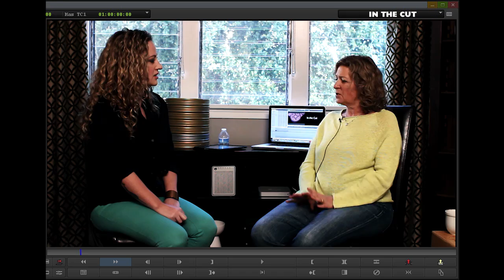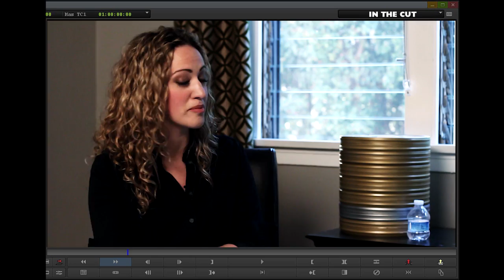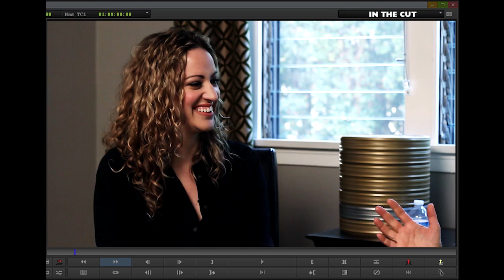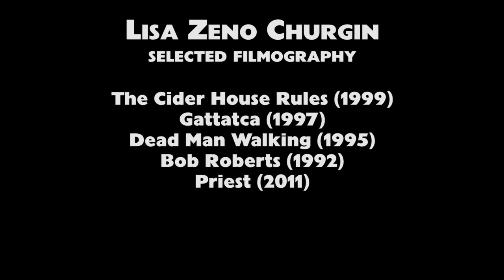Lisa Zeno Churgin, editor Gattica, The Cider House Rules - Craft Truck - In the Cut - S01EP18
Lisa Zeno Churgin, master editor of Gattica, The Cider House Rules, Dead Man Walking.

In this episode, we talk some of the greats in the business --- Susan Saradon, Michael Caine, Sean Penn and much much more.